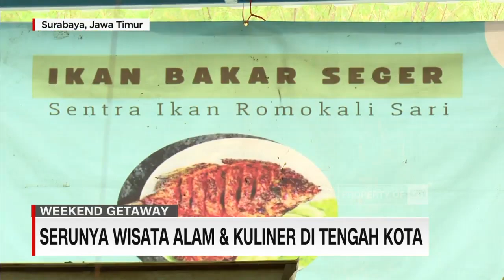Serunya Wisata Alam dan Kuliner di Tengah Kota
Siapa sangka kalau Kota Surabaya punya tempat wisata baru yang nggak boleh sampai dilewatkan. Ya, Ini dia Romokalisari Adventure Land! Disini, anda bisa menjajal beragam wahana dari Jetski, Kanoing, Berkuda, Sepeda Air dan masih banyak lagi. Tak ketinggalan ragam kuliner boga bahari juga tersedia disana. Wida Subianto akan mengajak kalian untuk wisata virtual disana dalam segmen Weekend Getaway.